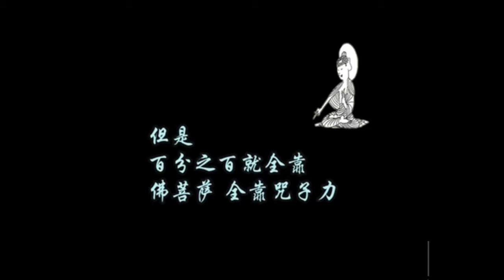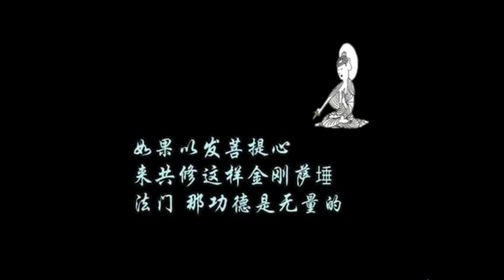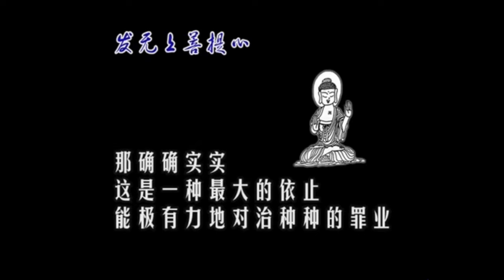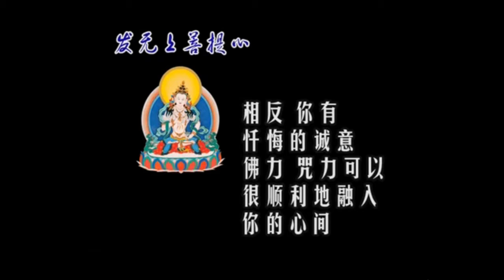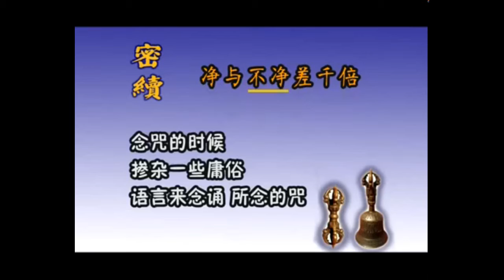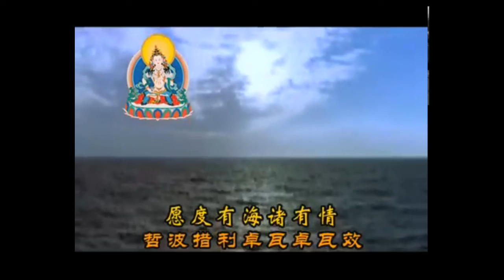金刚萨埵法会开示1​ 益西彭措堪布​(喇荣五明佛学院) (下）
金剛薩埵百字明
Artist
奕睆
Album
奕睆傳統藏密 (8): 障消慧明
Rock Mobile Corporation (on behalf of 亞洲唱片有限公司)